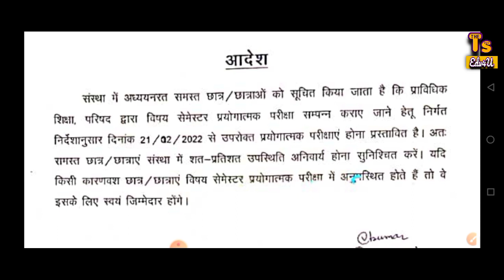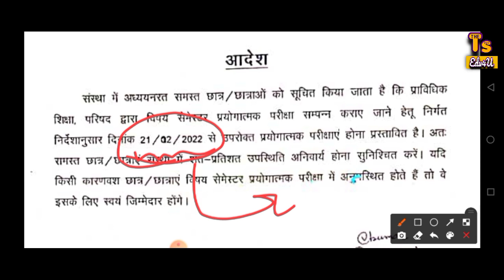Bteup Latest News Today || Bteup Exam Latest News Today